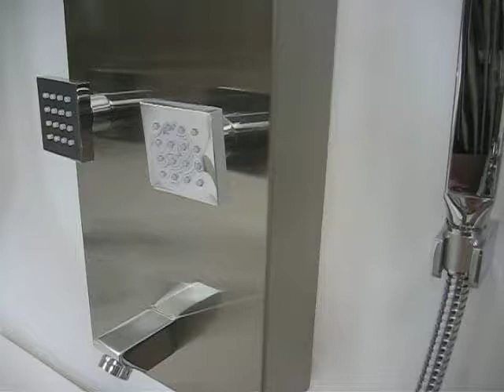Fresca Pavia Stainless Steel (Brushed Silver) Thermostatic Shower Massage Panel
Model: FSP8001BS
Finish: Stainless Steel (Brushed Silver)
Dimensions: H 59" x W 7" x D 18"
Features:
4 Separate Volume Controls
Thermostatic Valve w/Spanish Sedal CAR TM001 Ceramic Catridge Inside
7" Brass Top Shower Head
Four Brass Square Massage Jets
16" Brass Shower Arm
Brass Hand Shower
Brass Spout
Double Interlocked Durable Hose